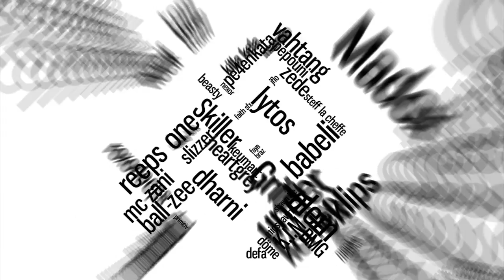COLAPS - French Beatbox Championship '13 - Eliminations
25. Colaps

Swissbeatbox.com